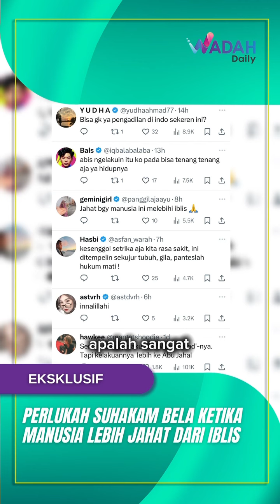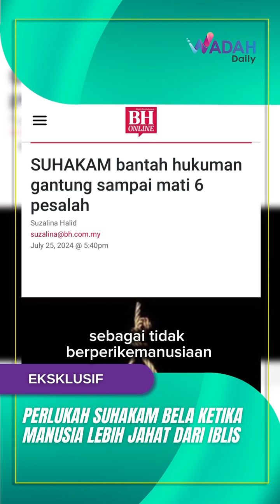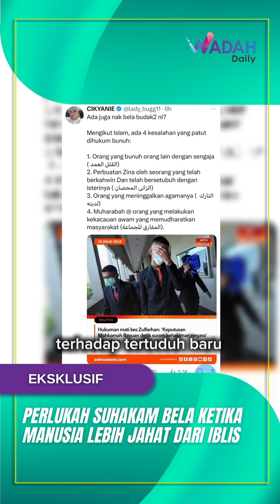PERLUKANH SUHAKAM BELA KETIKA MANUSIA LEBIH JAHAT DARI IBLIS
Jika hukuman mati adalah tidak adil buat tertuduh, hukuman apa lagi yang dikira adil sebagai ganti kepada satu nyawa yang telah melayang akibat perbuatan keji manusia yang bersifat iblis seperti mereka?

Semoga, keadilan berpihak kepada yang hak, bukan yang batil!

Kredit video & gambar: Harian Metro & Malaysia Gazette